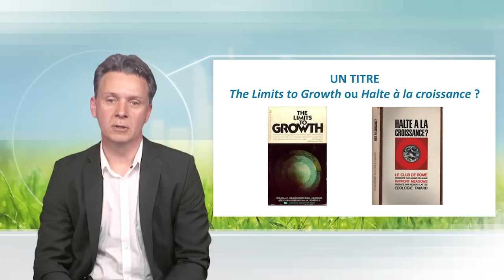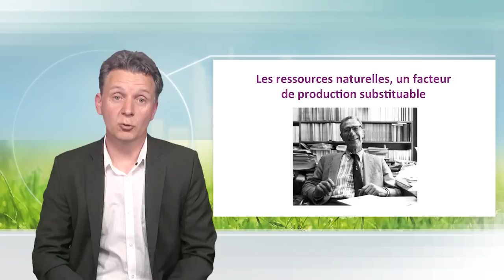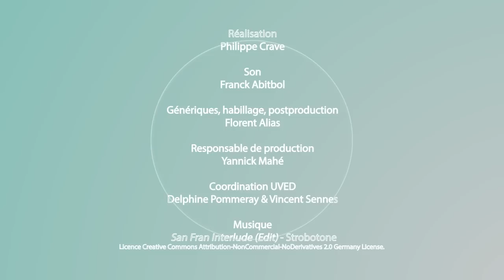Le rapport Meadows (1972)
Dans cette vidéo, Arnaud Diemer présente le rapport Meadows Limits to growth, son contexte, à savoir le début des années 1970, son architecture, son rôle dans l'émergence du concept de développement durable, mais aussi les réactions qu'il a suscitées chez plusieurs économistes.